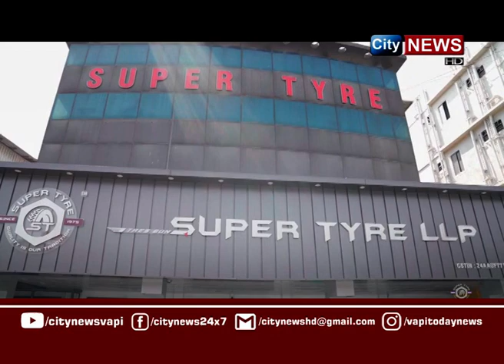CITYNEWS | 14 OCTOBER 2024